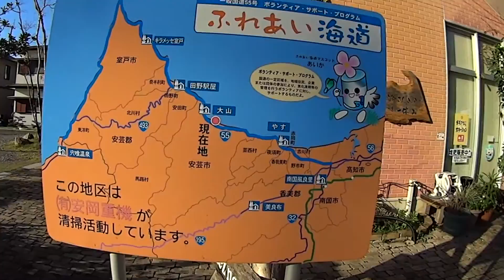四国八十八箇所霊場歩き遍路の旅070 高知県安芸市下山→安芸市津久茂町 Shikoku pilgrimage on foot №070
撮影　平成26年10月24日
天気　晴れ
気温　最高23.9度　最低13.0度
湿度　平均72％
距離　約5.2㎞（総計約282.9㎞）